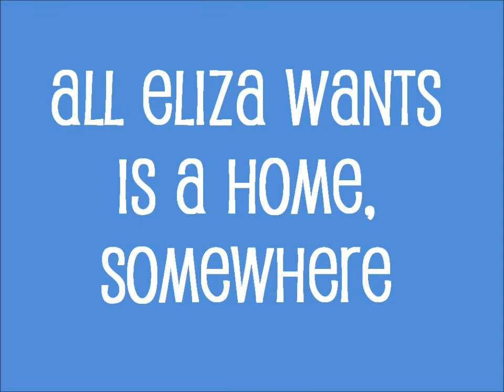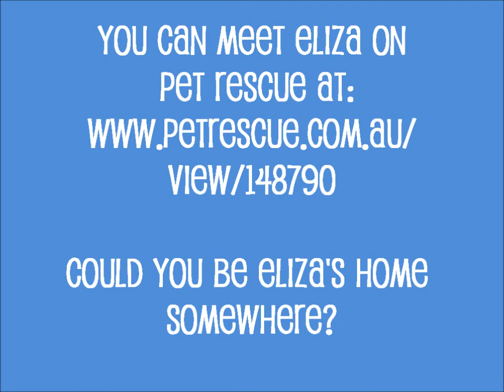All Eliza wants is a home somewhere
Eliza is a delightful young Lab X looking for a new home. She is active, intelligent, affectionate and very pretty. You can meet Eliza on Pet Rescue